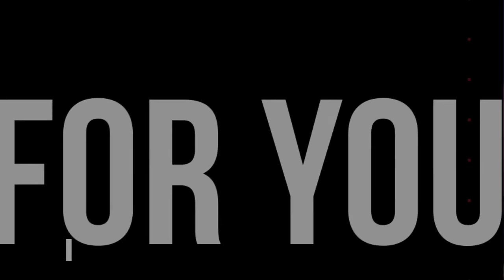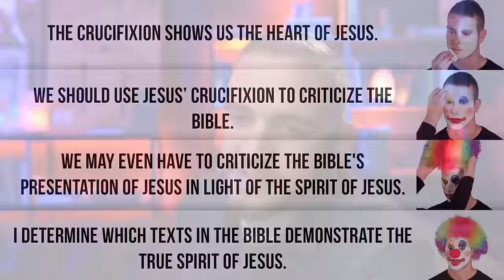Is God a Vindictive Bully? 🤔 Interview with Paul Copan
Join us for an insightful interview with Paul Copan as we dive into his book "Is God a Vindictive Bully?" Unravel the complexities surrounding critics' accusations of genocide, racism, and violence in the Old Testament. Copan challenges imbalanced teachings, highlighting the kindness, patience, and compassion of God in the Old Testament while demonstrating the divine severity revealed by Jesus in the New Testament. Whether you're seeking clarity on challenging biblical passages or interested in the broader theological context, this interview is a must-watch.

Paul Copan is a Christian theologian, analytic philosopher, apologist, and author. He is currently a professor at the Palm Beach Atlantic University and holds the endowed Pledger Family Chair of Philosophy and Ethics1 2. He has written and edited over 40 books in the area of philosophy of religion, apologetics, theology, and ethics in the Bible.